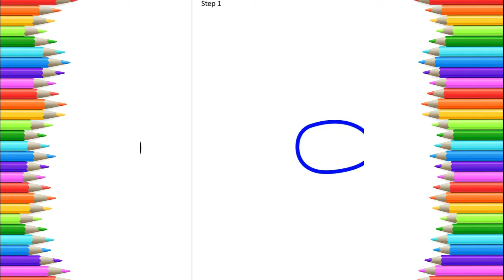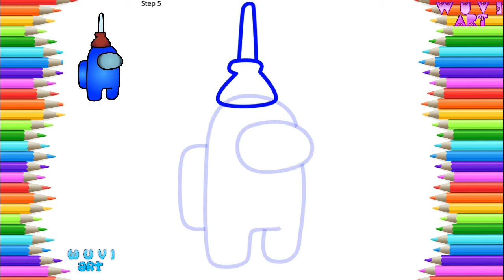How to Draw Plunger Hat from Among Us Easy Drawing Among Us Skin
እንዴት እንደሚሳል
كيف ترسم
Ինչպես նկարել
necə çəkmək
nola marraztu
কিভাবে আকে
як маляваць
kako crtati
как да рисувам
ಹೇಗೆ ಸೆಳೆಯುವುದು
com dibuixar
сурет салу
sa unsa nga paagi aron sa pagkalos
mmene kudzatunga
如何画
如何畫
nzira yekukwevera
කොහොමද අඳින්නේ
그리는 방법
kako nacrtati
çawa bikujin
hvordan man tegner
ako kresliť
kako narisati
Kiel desegni
kuidas joonistada
Paano Gumuhit
kuinka piirtää
como deseñar
sut i dynnu
როგორ დავხატოთ
איך לצייר
hogyan rajzolj
esi ise
ווי צו ציען
cara menggambar
描く方法
cara nggambar
របៀបគូរ
ວິທີການແຕ້ມ
duci
kā zīmēt
kaip piešti
wéi zeechnen
како да црташ
എങ്ങനെ വരയ്ക്കണം
kif tfassal
me pehea ki te utu
कसे काढावे
хэрхэн зурах
څنګه رسم
چطوری طراحی کنیم
jak narysować
ਕਿਵੇਂ ਖਿੱਚਣਾ ਹੈ
кантип тартат
cum să atragă
как нарисовать
le auala e faalatalata
Како цртати
ho hohela joang
ڪئين ٺاهيو
வரைவது எப்படி
jak kreslit
ఎలా గీయాలి
nasıl çizilir
як намалювати
indlela yokudweba
indlela ukudweba